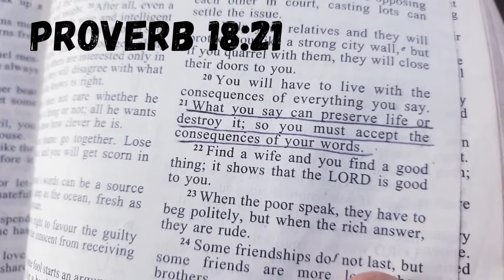Poisonous words - by The Amazing Four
hello everyone,welcome back to The Amazing Four. this is a new series. we will be discussing more about it in our future videos so stay tuned and enjoy the rest of it